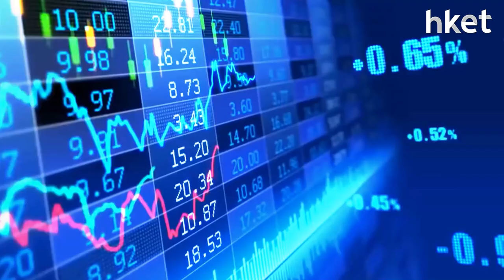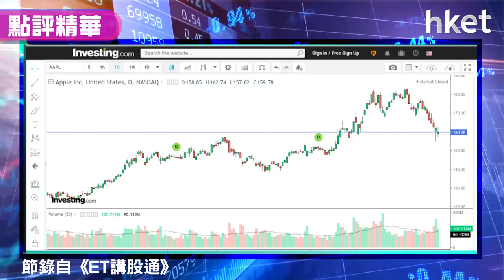【潛力股精選】（新春版）朱晉民：蘋果公司（AAPL.US）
蘋果公司(AAPL.US)月初2022年開年股價破頂創歷史新高，市值亦衝破3兆美元，登全球市值首位，不過至1月底股價回落至少20美元，泰豐東方管理基金經理朱晉民認為蘋果現時估值低，亦有行內頂尖企業的獨有優勢，建議投資者可考慮買入，想知買入策略、上望目標多少，立即點擊收看／收聽。

**重溫《ET開市直擊》地緣風險升溫 投資組合怎調整？**